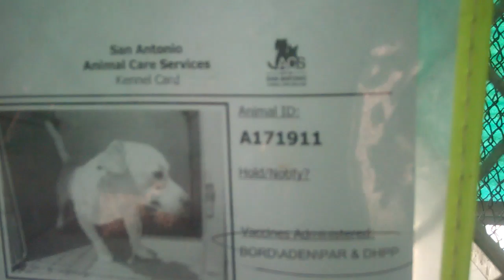KILL DATE: 6-6 KENNEL ID#A171911